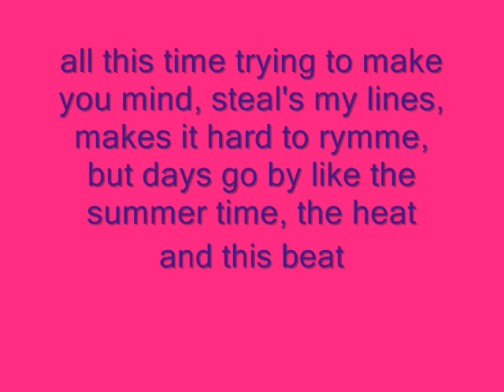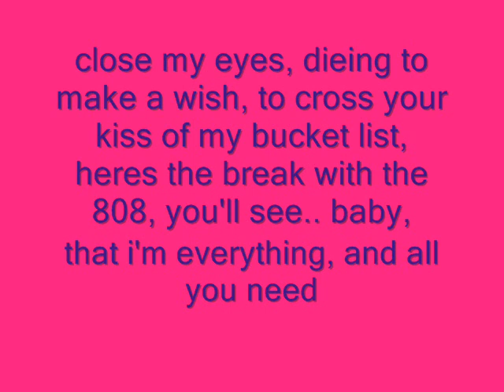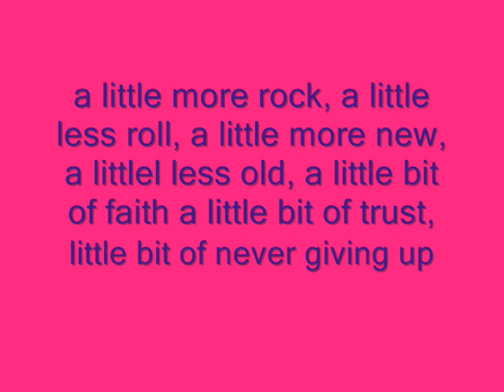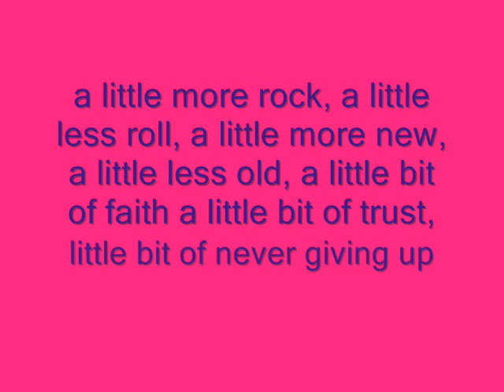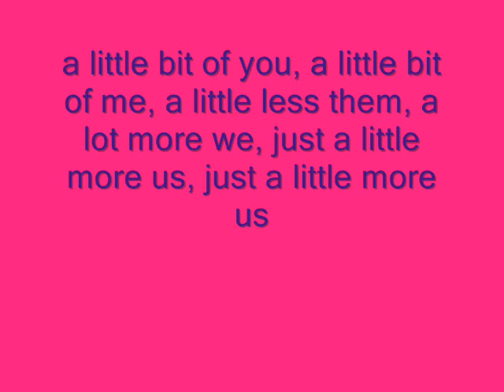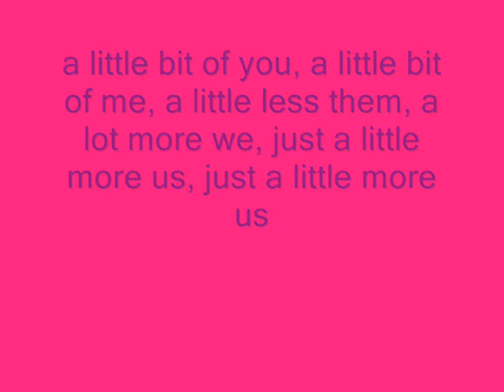Stereo Skyline-Little More Us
A Little More us by Stereo Skyline off the album Stuck on
Repeat

Okay I get, it the spelling's bad. I know it was annoying everybody, and i'm sorry, but I can't go back and change the video so instead I wrote out the (hopefully) correct lyrics down below.

CORRECT LYRICS

- If you have a problem with these lyrics, please feel free to correct me, and I will fix them.